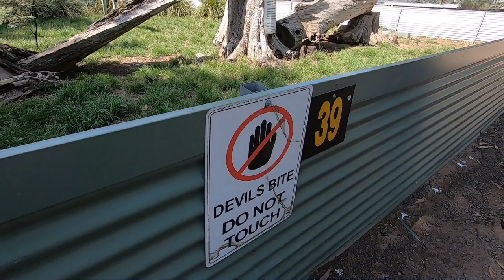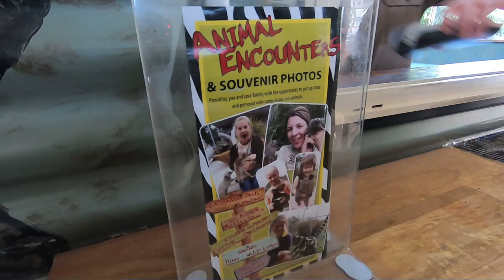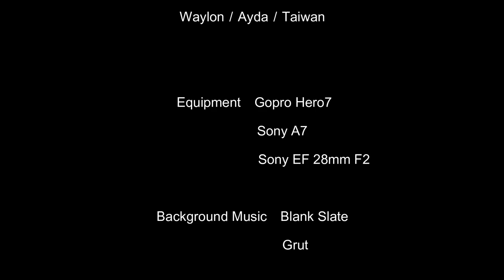澳打日常VLOG｜Tasmania 旅遊｜塔斯馬尼亞動物園介紹｜我們抱到袋熊啦!!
Just come here if you want to hug wombat!

塔斯推薦景點! 推薦給喜歡動物的朋友!

有任何問題都可以在下面留言讓我們知道👋